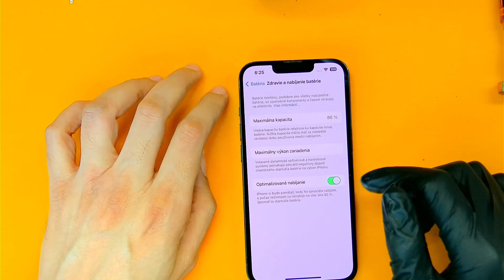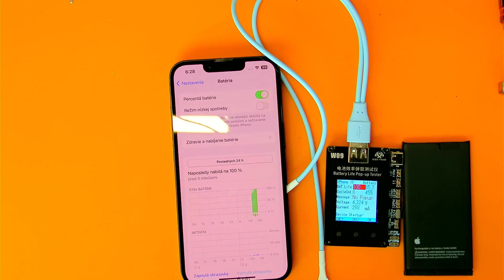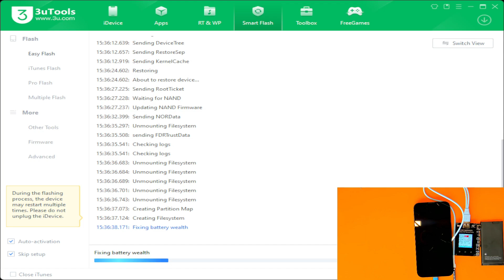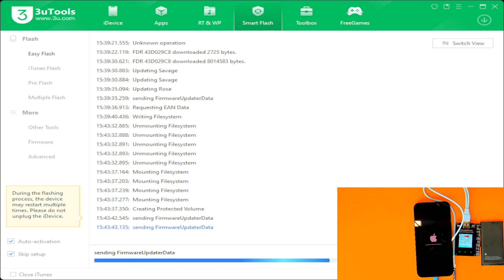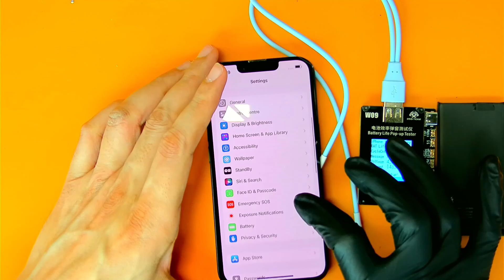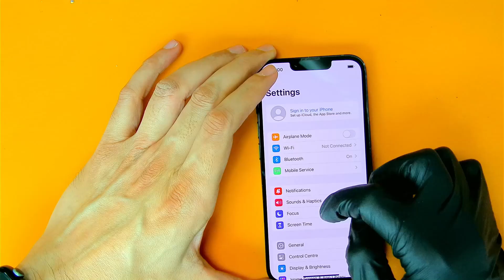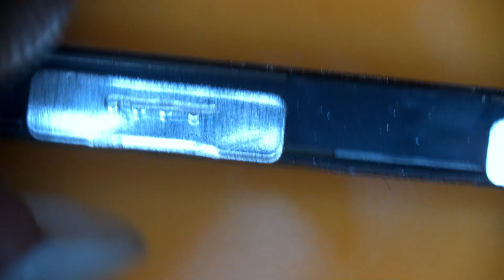iOS 17.4.1 Battery Health Fix: Easy-to-Follow Tutorial for Fixing Battery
Hello Friends Many of you were asking me if Battery Health Fixing works on IOS 17.4.1 yes its working same process :)